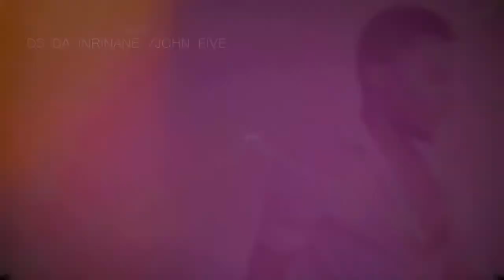Mc C Quer de novo Oficial Video HD mp4